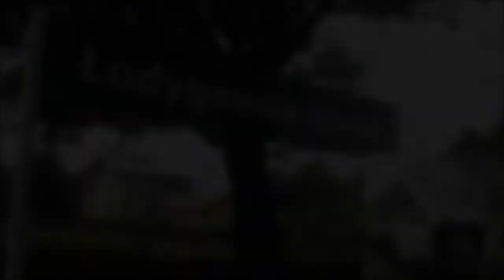Pesa Darty na IC Soła i Daszyński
Witam,

Film od 10 do 13 sierpnia. Nagrałem 4 darty :)
Na filmie widzicie:
0:06 - ED161-009 | IC Soła | Białystok - Zwardoń
0:52 - ED161-008 | IC Soła | Białystok - Zwardoń
1:29 - ED161-003 | IC Daszyński | Białystok - Żywiec
2:10 - ED161-009 | IC Daszyński | Białystok - Żywiec

Dziękuje, Pozdrawiam!